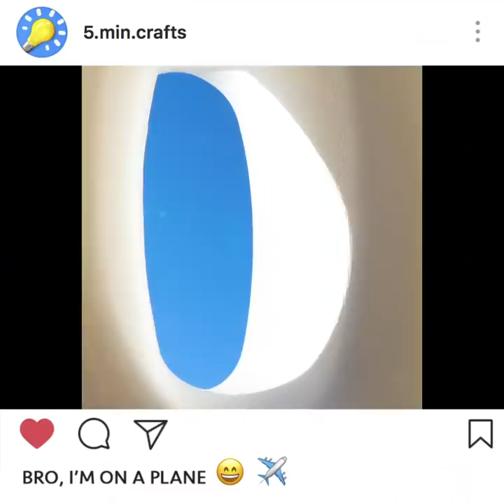34 MUST-KNOW HACKS FOR YOUR NEXT TRIP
BEST TIPS FOR YOUR HOLIDAYS

Check out this video to find a lot of travel tips that will make your life much easier. I love to travel and discover new countries and cities. Still, some annoying problems may occur. Also, you will learn how to hide money during travel. You will learn how to prevent blisters, how to seal a pack of chips using a lighter, a surprising way to use a pool noodle. When you have a very long flight, it's very important to sleep as you become very exhausted. That’s why it’s important to have a pillow. Even if you don’t have a pillow you can use a hoodie instead. Check out the best way to fold hoodie and make a pillow. Besides, you can turn your hoodie into a bag.  One more cool idea that will help you to comfortably sleep in a car is to use a pool noodle.
Girls will love the tips on how to pack a lot of beauty products and save a lot of space. You will learn the best ways to make toothpaste, shampoos and other products.  We know a brilliant way to pack all the beauty products using such a simple item as disposable gloves. Watch our step by step tutorial. Another cool idea is to use a balloon to pack toothpaste. You will save a lot of space in your luggage. ou can make travel size blusher: beat the blusher you have at home using a hammer, mix it with glycerol and stir. Put wax paper on a baking tray and pour the mixture on one side of the tray, spread the mixture with a brush. Let dry and cut into squares after that and place them in any small and empty container.
As a bonus, you will find a lot of brilliant tips on how to pack your clothes.

TIMESTAMPS:
00:09 Clever travel tips
00:58 DIY Travel pillow
01:48 Use pool noodle to sleep in a car
06:46 How to pack your clothes
12:24 How to pack shampoos